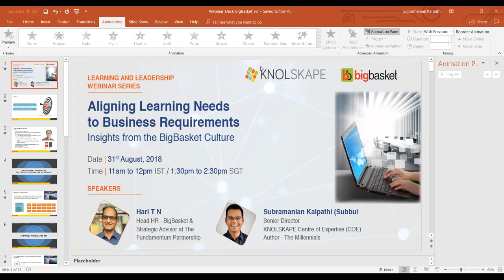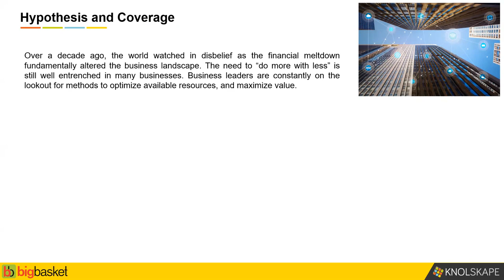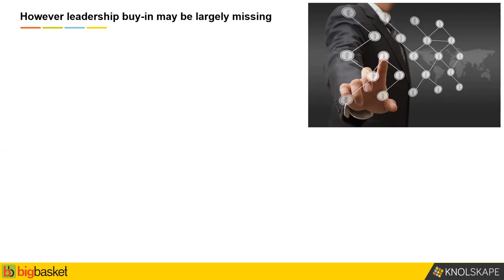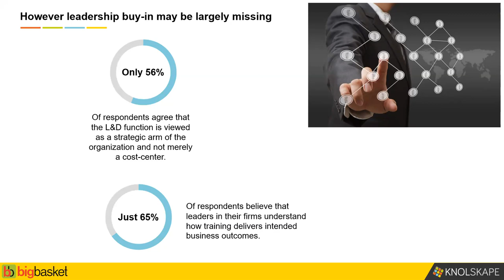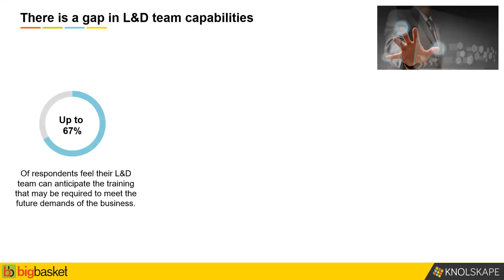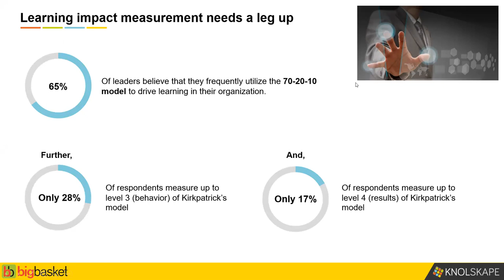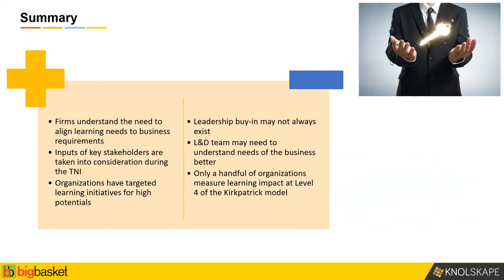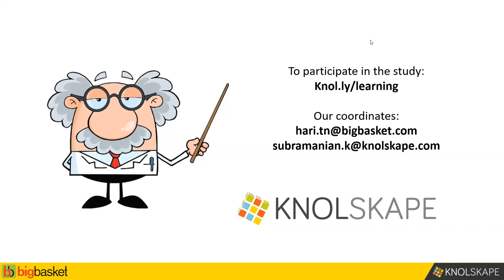Aligning learning needs to business requirements - Insights from the Big Basket Culture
Learning and Leadership Webinar Series by KNOLSKAPE.
Hosted by Hari T.N, Head HR Bigbasket and Subramanian Kalpathi, Senior Director at KNOLSKAPE

Learning is pivotal to stay in business and keep scaling. As an HR and learning professional, one of your biggest concerns is likely to be about aligning learning needs to address business challenges. So how do you go about it? Tune into our exclusive webinar and learn,

What role does learning play in this context?
What can the learning and HR functions do to better interface with the business?
How can leaders drive learning agility in their organizations?
How do you as a learning or HR professional measure the impact of learning initiatives?
Get these insights from the webcast.